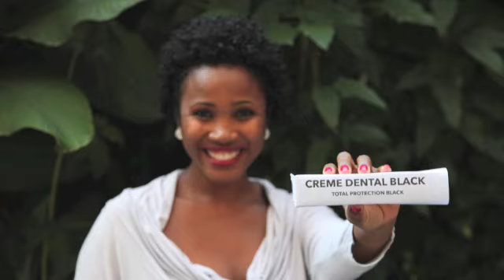TÁ BOM PRA VOCÊ? COMERCIAL DE CREME DENTAL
VEJA OS OUTROS VÍDEOS.

TÁ BOM PRA VOCÊ?